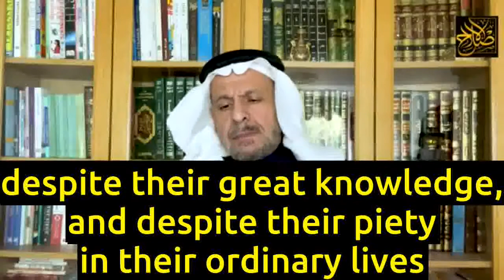Bin Baz & Bin Uthaymeen Politics: They Flipped Their Own Manhaj/Methodology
- Why did the two major scholars, Ibn Baaz and Ibn Uthaymeen, abandon their strict adherence to the Quran and the Sunnah in their Manhaj / methodology of jurisprudence ONLY when it came to politics, while adopting a very strict adherence to the Quran and the Sunnah in every other matter of Fiqh? Is politics in Islam not under the purview of the Quran and the Sunnah?
- Is it treason? Fear? Are they justified?
- Should we accept that certain areas of Islam can have a totally different approach in terms of methodology, i.e. totally ignoring the clear and unambiguous stipulations of the Quran and the Sunnah, i.e. the commandments and practice of the Prophet PBUH himself, just to please those in power, and thus pervert the real teachings of Islam in this domain?
Dr. Sa'ad Al-Faqih explains.